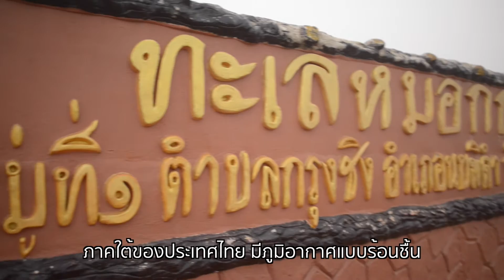ทะเลหมอกกรุงชิง จ.นครศรีธรรมราช